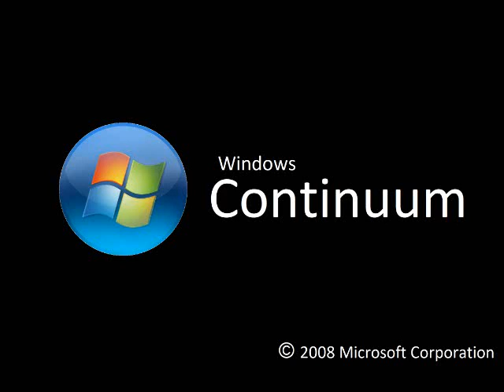Windows Continuum Startup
Created with Paint Windows Vista, 7, 8, 8.1, 10 and Vegas 9.0.